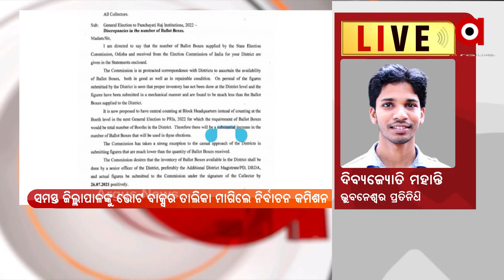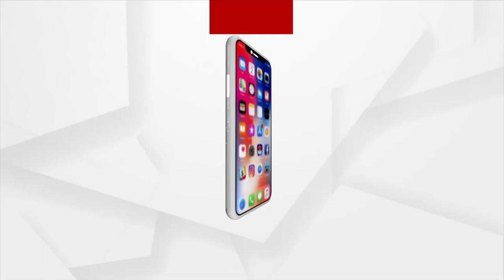ରାଜ୍ୟରେ ପଞ୍ଚାୟତ ନିର୍ବାଚନ ପାଇଁ ଆରମ୍ଭ ହୋଇଛି ପ୍ରକ୍ରିୟା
ରାଜ୍ୟରେ ପଞ୍ଚାୟତ ନିର୍ବାଚନ ପାଇଁ ଆରମ୍ଭ ହୋଇଛି ପ୍ରକ୍ରିୟା । ସମସ୍ତ ଜିଲ୍ଲାର ଜିଲ୍ଲାପାଳଙ୍କୁ ଭୋଟ ବାକ୍ସର ତାଲିକା ମାଗିଛନ୍ତି ନିର୍ବାଚନ କମିଶନ ।